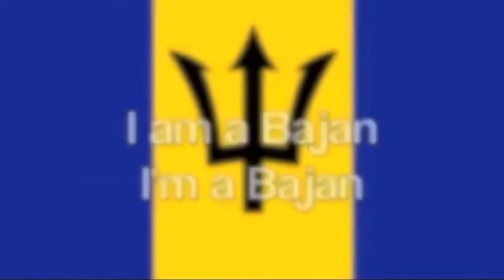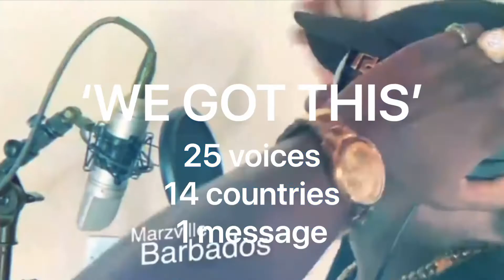THE 'BUS CRAWL' IS THE NEW 'PUB CRAWL! Bajan artist: Superfresh has the anthems for your soca antics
Ruth Amor Meets...SUPERFRESH!

Barbados based Soca artist, Superfresh, burst onto the scene during the 2019 CropOver season. He currently has two Bashment Soca songs written by himself and produced by K-Wizz (The Umbrella Concept).

In this interview we go over his plans for the future, inspirations and why I would like to marry an orange 🍊!!!